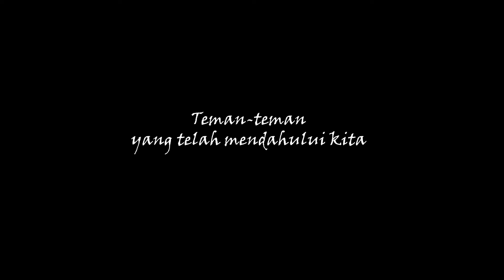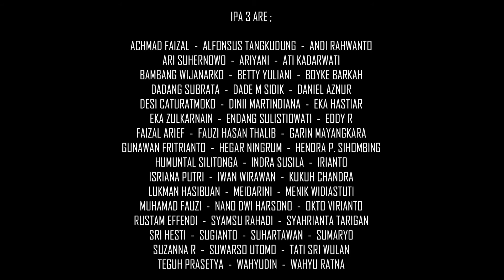CHRISYE - CINTAKU Cover by IPA 3 SMAN 26 1981 Jakarta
IPA 3 ARE ;

ACHMAD FAIZAL  -  ALFONSUS TANGKUDUNG  -  ANDI RAHWANTO

ARI SUHERNOWO  -  ARIYANI  -  ATI KADARWATI
BAMBANG WIJANARKO  -  BETTY YULIANI  -  BOYKE BARKAH

DADANG SUBRATA  -  DADE M SIDIK  -  DANIEL AZNUR
DESI CATURATMOKO  -  DINI MARTINDIANA  -  EKA HASTIAR

EKA ZULKARNAIN  -  ENDANG SULISTIOWATI  -  EDDY R

FAIZAL ARIEF  -  FAUZI HASAN THALIB  -  GARIN MAYANGKARA
GUNAWAN FRITRIANTO  -  HEGAR NINGRUM  -  HENDRA P. SIHOMBING
HUMUNTAL SILITONGA  -  INDRA SUSILA  -  IRIANTO

ISRIANA PUTRI  -  IWAN WIRAWAN  -  KUKUH CHANDRA

LUKMAN HASIBUAN  -  MEIDARINI  -  MENIK WIDIASTUTI

MUHAMAD FAUZI  -  NANO DWI HARSONO  -  OKTO VIRIANTO

RUSTAM EFFENDI  -  SYAMSU RAHADI  -  SYAHRIANTA TARIGAN

SRI HESTI  -  SUGIANTO  -  SUHARTAWAN  -  SUMARYO

SUZANNA R  -  SUWARSO UTOMO  -  TATI SRI WULAN
TEGUH PRASETYA  -  WAHYUDIN  -  WAHYU RATNA